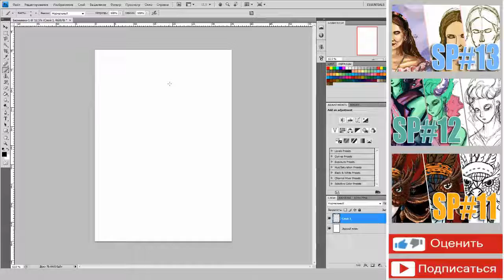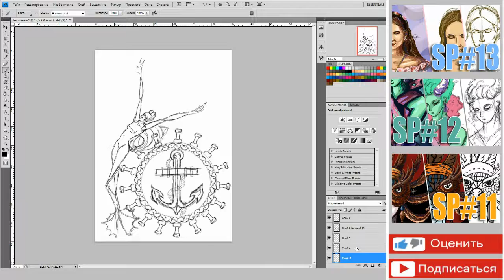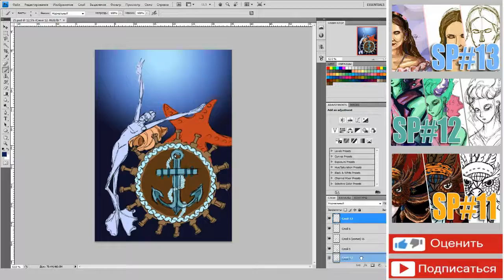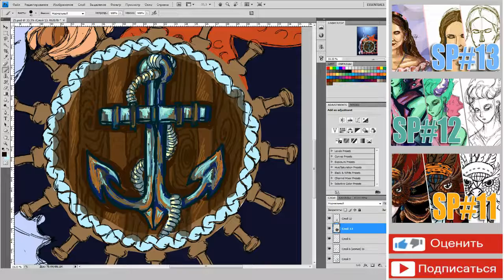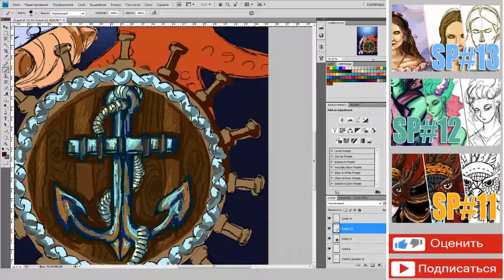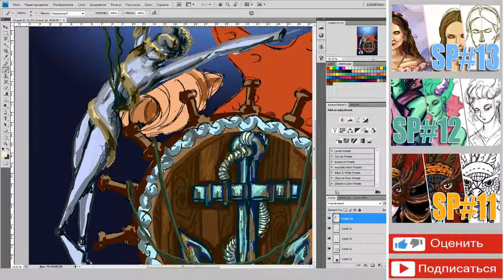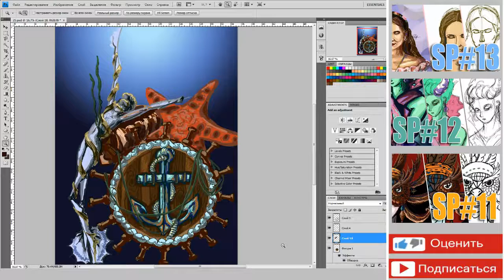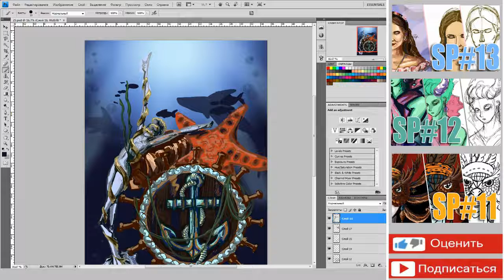Speed painting [Black Sea]